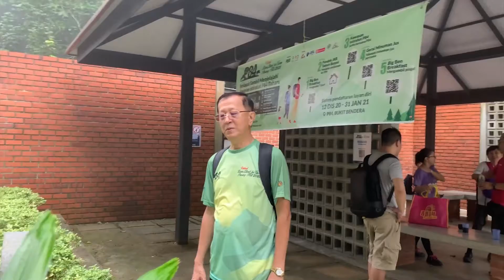P84 Lions Club Virtual Climb for Green l Penang Hill 2020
Time for Green! Enjoy the greenery and chilling hike of Penang Hill P84 and to continue preserving and conserving the Penang Hill.